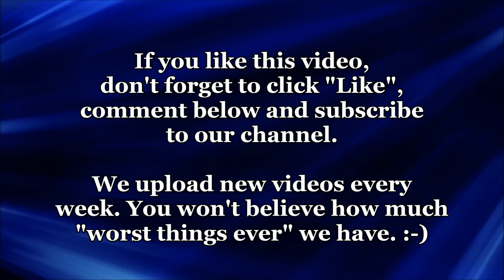Worst Japanese Inventions Ever!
In this video we show you some of the worst Japanese inventions. Japan is a beautiful country with lots of cool stuff, but the Japanese also made some really strange and funny inventions in the land of the rising sun. Some of them are still cool though. ;)